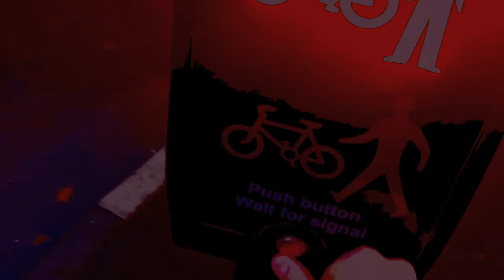Anyway - Tom Ley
Ambient and Trip-Hop inspired track. Made on Logic Express 9